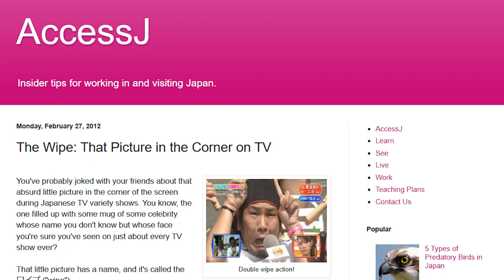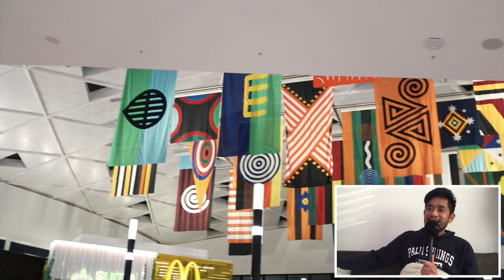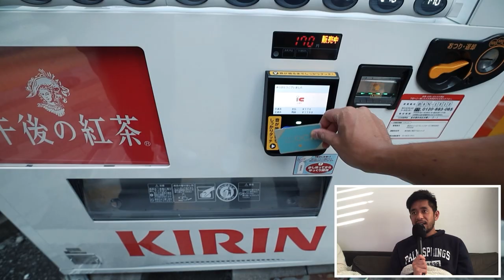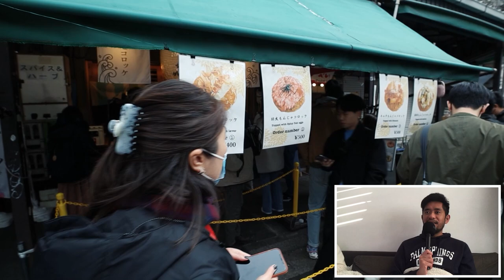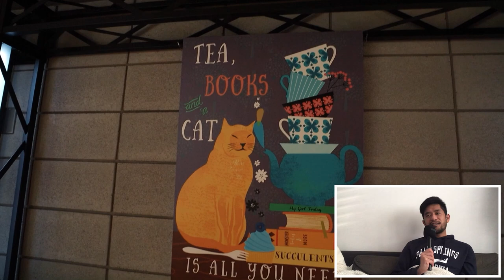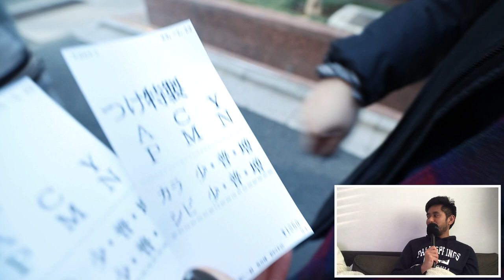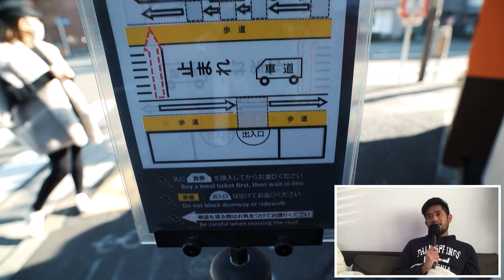My First Day Ever in Japan! | Tokyo February 2023 Vlog Part 1/5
Come along as my girlfriend and I look back on our trip to Tokyo, Japan in February 2023. This was my first time ever in Japan, and we dove head first into experiencing what we could!

00:00 Intro
00:36 Journey to Japan
06:17 Tsukiji Market
10:10 Cat Cafe Akihabara
11:36 Yodobashi Camera Akihabara
12:24 Kikanbo Ramen
14:30 Loft in Ginza
14:58 FamilyMart dinner
16:25 Outro